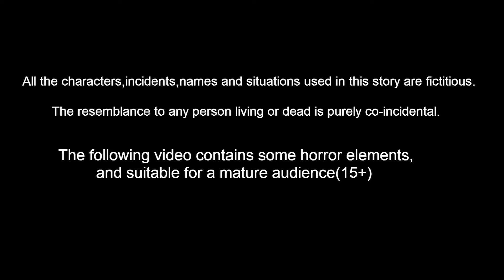மந்திர கொக்கு | Tamil stories | Tamil Fairy tales | Mynaa Birds TV Tamil | Tamil moral Stories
Stories are featured charecter :
Mynaa Kakam
Siri Kuruvi
Lilli Kuruvi
Sony Kuruvi
Maya Kuruvi

this channel have latest best birds Stories in tamil, tuni Cittukkuruvi Stories , Chotu kili Stories , Maya kakam Stories , Chuchu Stories ,tamil Stories